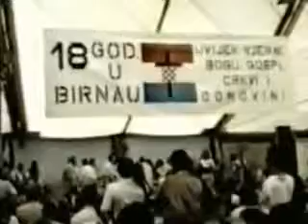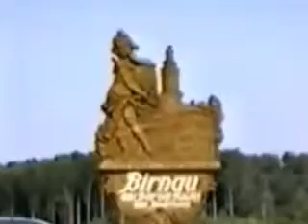TOMISLAV IVCIC BIRANU 1992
VHS MOJE PJESME LJUBAVI I VJERE